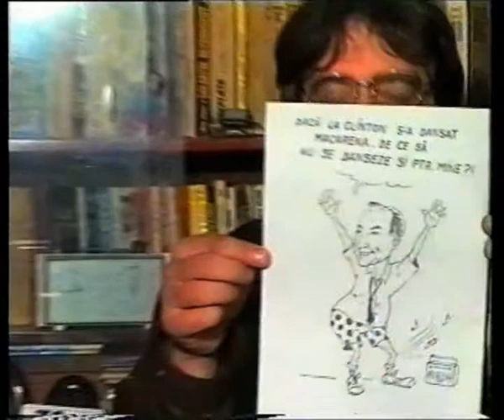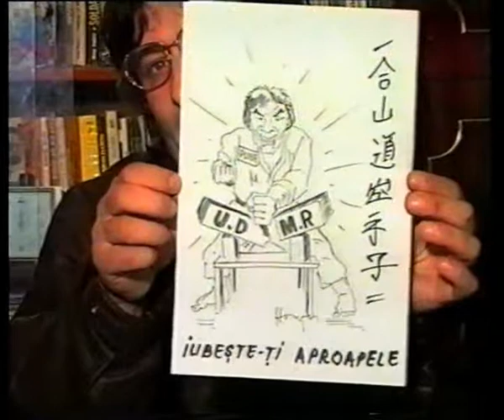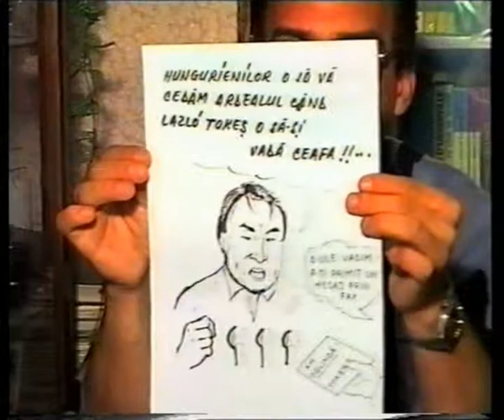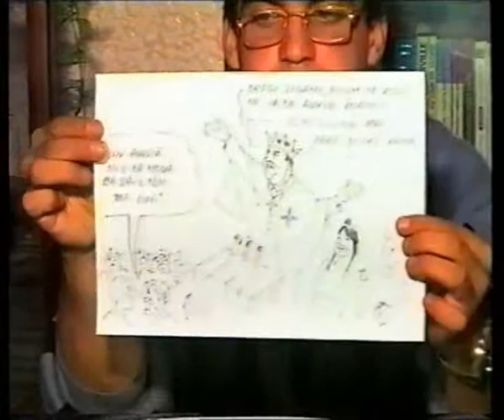banc show 3